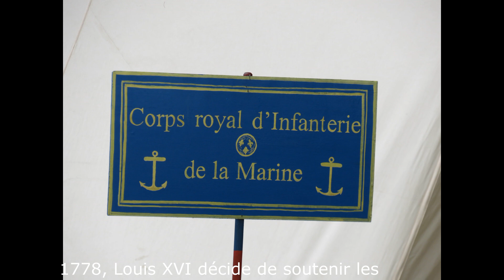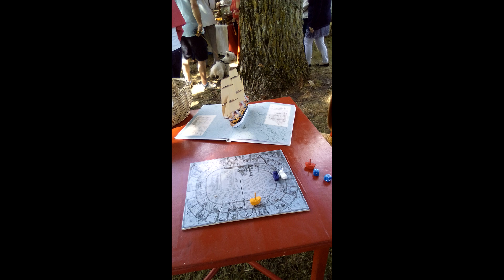Camp de Vaussieux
Reconstitution du Camp de Vaussieux.